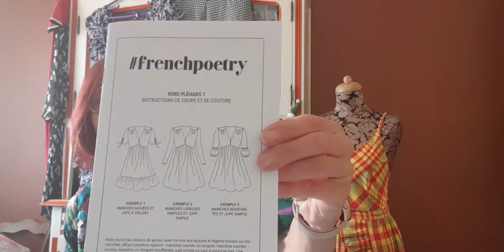Réaliser une Toile en couture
qu'est ce qu une toile???

Realisation dun modele etape par étape dans un tissu autre que celui que nous avons choisi